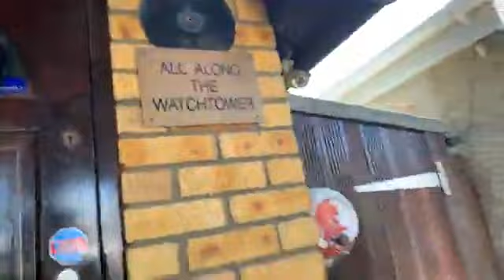Haven’t got right clothes for racetrack home I go to get the right clothes we are Racetracks crew